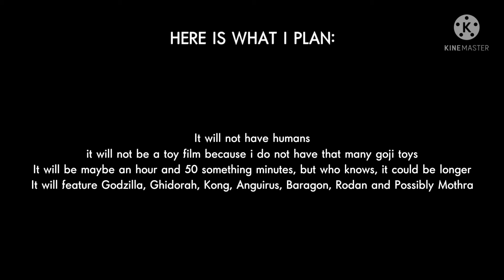New Godzilla Project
I will make a new fan made Godzilla film using footage from other kaiju films!